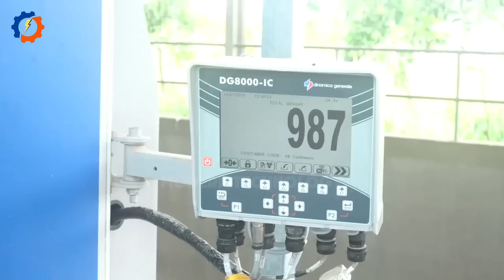The world's largest dairy farm-Raising dairy cows using modern high tech technology in China in 2024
The world's largest dairy farm-Raising dairy cows using modern high tech technology in China in 2024.Welcome to our exploration of the world's largest dairy farm! In this video, we dive into the fascinating world of Modern Cow Farming in China, showcasing how high-tech technology is revolutionizing the dairy industry in 2024. Discover the innovative practices that define Modern Cow Farming, from advanced breeding techniques to automated milking systems. We'll take you on a tour of the farm, highlighting the benefits of Modern Cow Farming for both cows and farmers. Learn how sustainable practices are shaping the future of dairy production and why Modern Cow Farming is vital for meeting the growing demand for milk. Join us to see firsthand how technology is transforming Modern Cow Farming into a highly efficient and humane process. Don’t miss out on this incredible journey into the future of dairy farming!
00:00 introduce
00:50 Modern Cow Farming
02:17 dairy farm
03:30 dairy factory
04:55 Food for dairy cows
06:28 cow milking technology

► This video was researched by: Kyle Retallack, located at Pine Knoll Shores,North,Carolimna. This material belongs to individuals or organizations worthy of respect. We will comply with your request immediately.